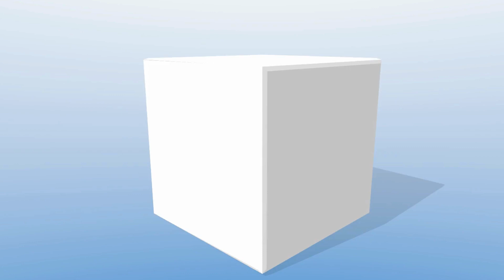Certificación de maquinaria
Se hacen cursos personalizados con disponibilidad de horario flexible los fines de semana o entre semana. Recibe certificado con resolución de la secretaria de educación, clases teóricas y practicas en el equipo que escoja.
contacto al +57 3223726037